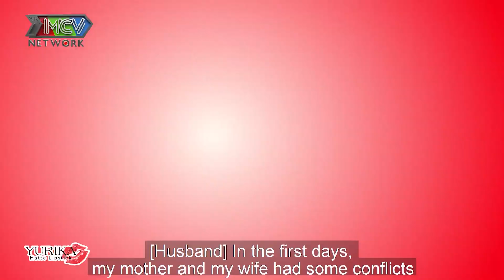Con dâu KHÓC vì mẹ chồng bắt GIẢM CÂN không cho ăn nhiều vì sợ MẬP